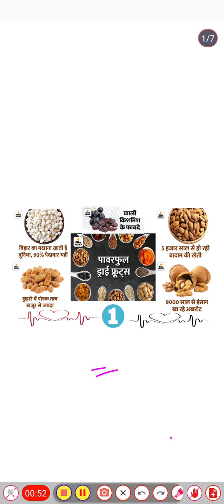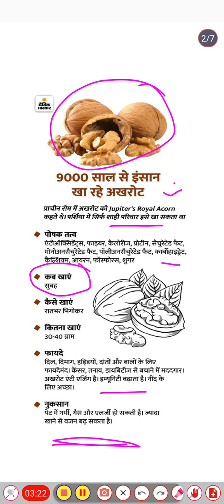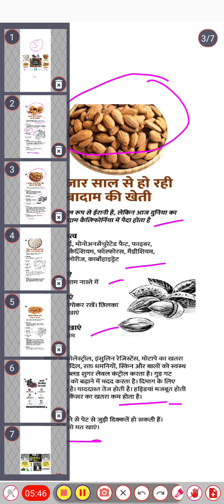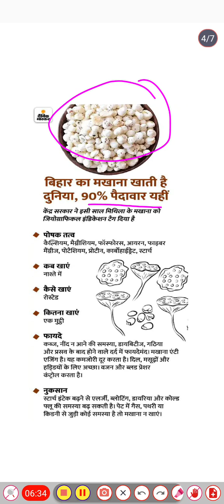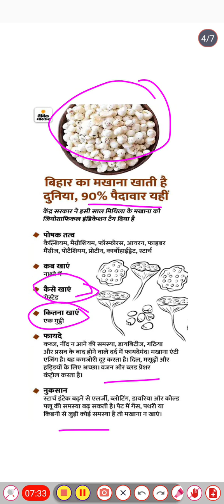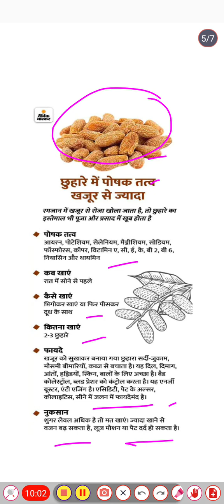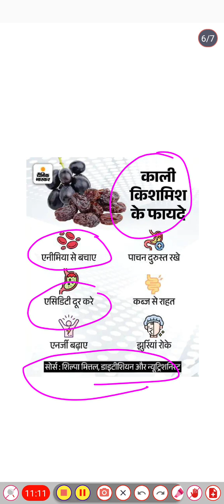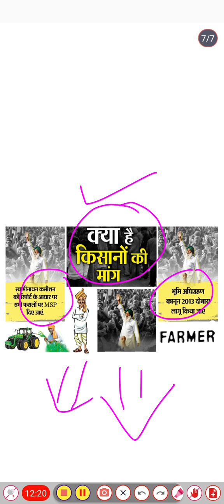आईए जानते हैं..बादाम, अखरोट, काली किशमिश, खजूर, मखाना से संबंधित रोचक जानकारी ll Part-1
आईए जानते हैं..बादाम, अखरोट, काली किशमिश, खजूर, मखाना से संबंधित रोचक जानकारी.

जय हिन्द 🇮🇳 Welcome to K.R.YADAV